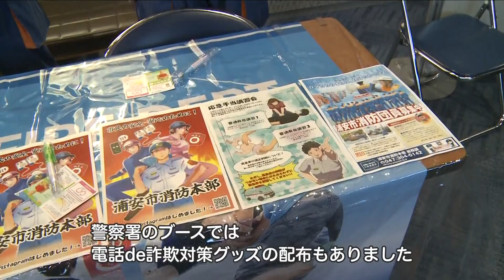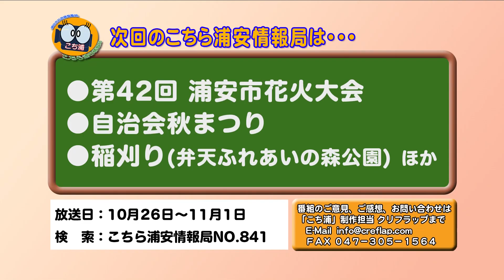こちら浦安情報局#840「スポーツの秋」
ケーブルテレビ局ジェイコムの地上デジタル放送11チャンネルで毎日午後8時（土・日曜日は正午と午後8時）から30分間放送している「こちら浦安情報局（こち浦）」ナンバー840「スポーツの秋」（令和6年10月19日～10月25日オンエア）を配信しています。
このほか、コミュニティ情報コーナー「スポーツで地域貢献」、あんなこと こんなこと「RUN伴うらやす2024」、「セーフティーコンサート」、「明治安田生命保険相互会社との包括連携に関する協定締結式」、「浦安スポーツフェア2024」などをお送りします。

00:00 番組オープニング
01:20 あんなことこんなことパート1「RUN伴うらやす2024」
02:52 あんなことこんなことパート1「セーフティーコンサート」
04:51 行政情報コーナー「スポーツの秋」
14:35 コミュニティ情報コーナー「スポーツで地域貢献」
25:27 あんなことこんなことパート2「明治安田生命保険相互会社との包括連携に関する協定締結式」
26:17 あんなことこんなことパート2「浦安スポーツフェア2024」
29:00 あんなことこんなことパート2「衆議院議員総選挙のお知らせ」
29:25 番組エンディング